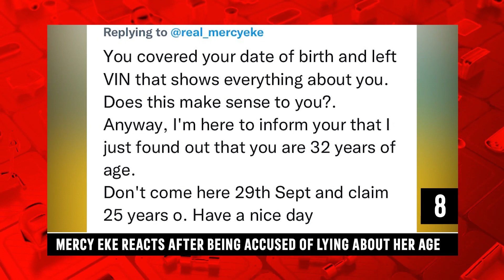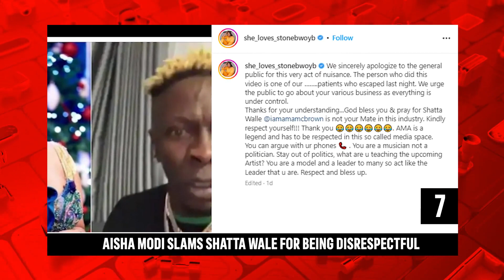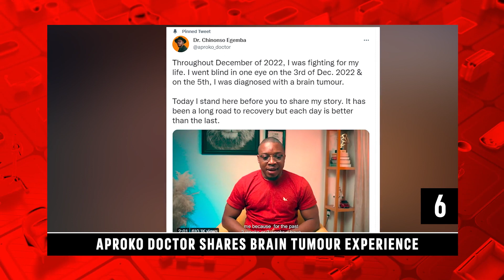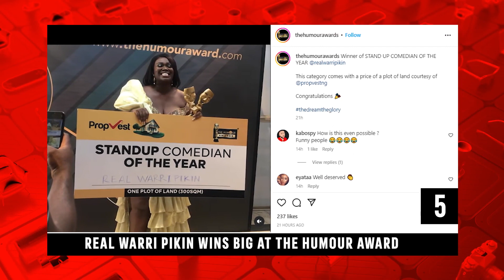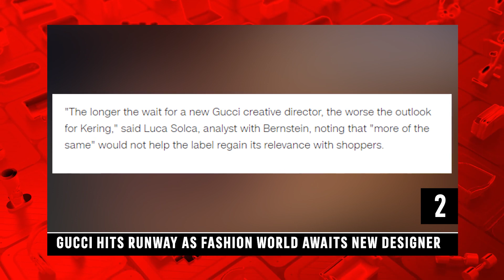Winners From The 8Th AFRIMA Edition | Daily Top Ten